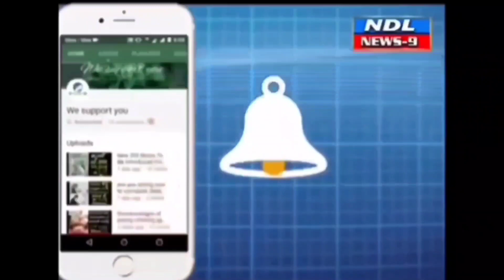నంద్యాలలో దుకాణలు మెకానిక్ బేకరీ షాపుల వారికి హెచ్చరికలు..!nandyal news 9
Nandyal News9 బాలలను పనిలో పెట్టుకొని వారి తో చాకిరీ చేయిస్తే కఠిన చర్యలు. నంద్యాల పట్టణంలోని దుకాణ యజమానులు చిన్నారులను బాల కార్మికులుగా పని చేయిస్తే కఠిన చర్యలు తప్పవని లేబర్ కమిషనర్ బషీరూనిసా పేర్కొన్నారు.